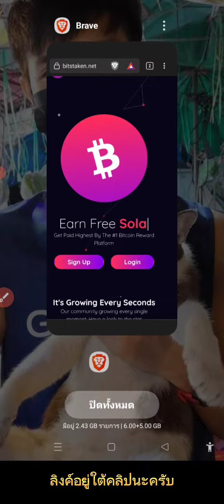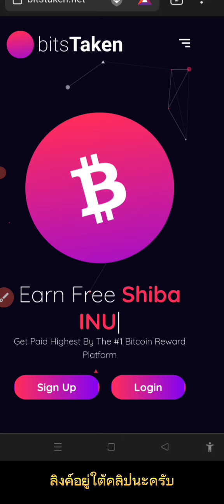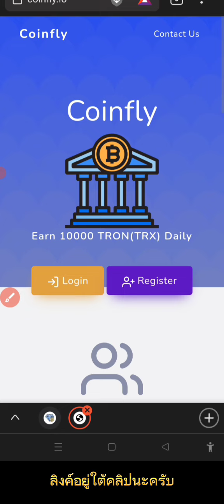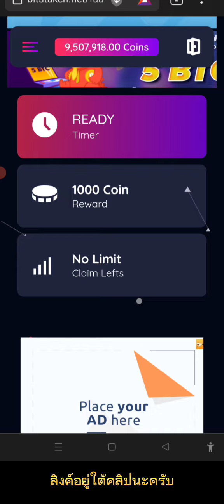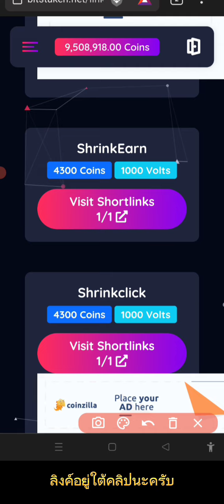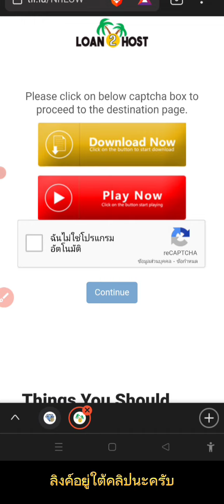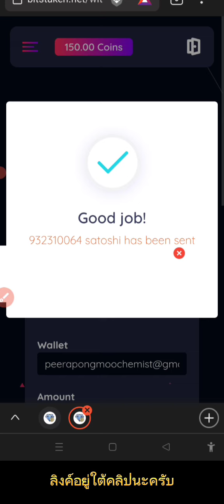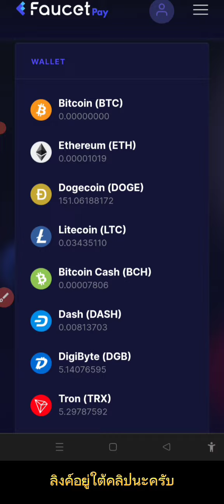✅เว็บหาเหรียญฟรี(Doge TRX BTC LTC) ด้วยมือถือ ถอนเข้ากระเป๋าFaucetpay ได้ทันที!✅💯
✅เว็บเคลมฟรีไม่ต้องลงทุน เข้าได้ทันที👇

 คลิปสอนสมัครกระเป๋าFaucetpay